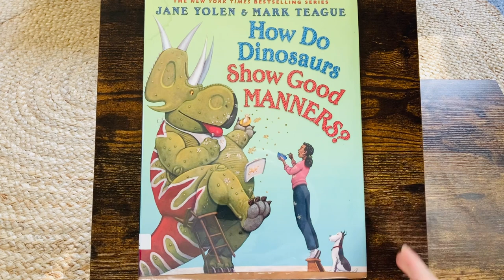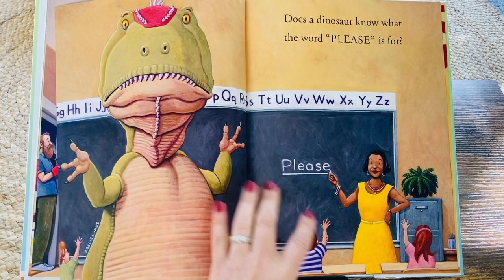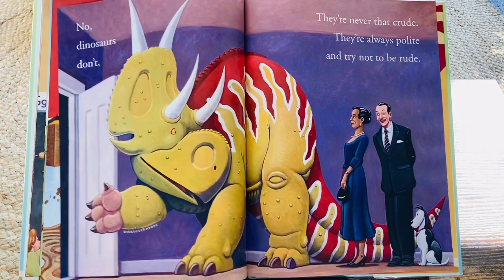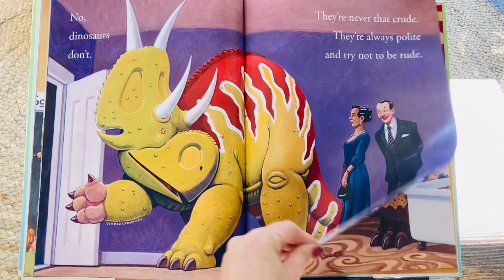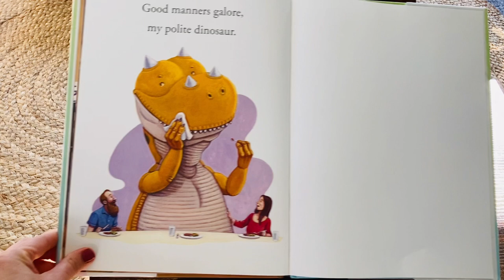How Do Dinosaurs Show Good Manners? By Jane Yolen & Mark Teague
Language development
Early learning
Emotional intelligence
Reading skills
Interactive reading
Person reading
Educational videos
Soothing storytelling
Soothing storytime
ESL reading
Speech therapy
Gifted reading
Background video for kids
Teaching aids
special education
Interactive read aloud
Homeschool videos
Homeschool read aloud
Homeschool storytime
Montessori
Library
Accelerated reading
Learn to Read
Beginner Books
1000 books before kindergarten